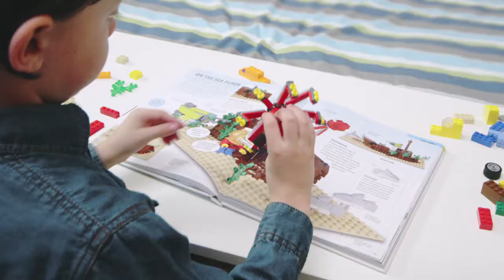The LEGO Play Book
The LEGO Play Book is filled with hints and tricks that will help inspire brand new ways to play with LEGO. From safaris to underwater action to dinosaurs and outer space, the LEGO Play Book is a great present for any LEGO fan.